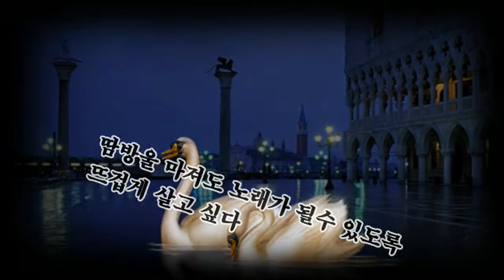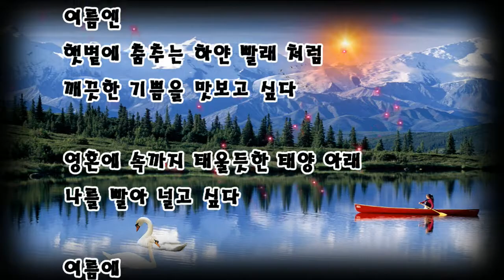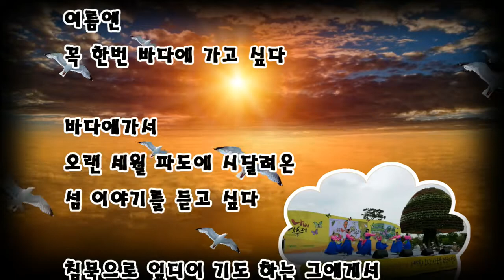여름일기-- 이해인 pds